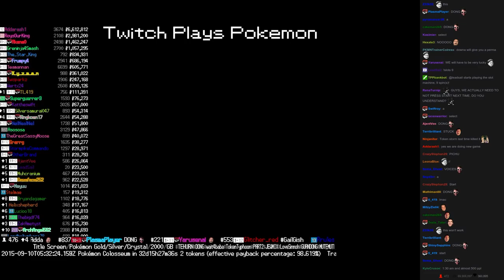Twitch Plays Pokémon Vietnamese/Crystal